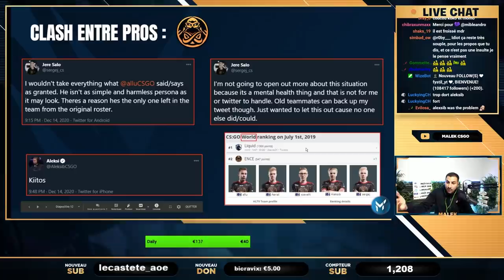🔞CLASH ET INSULTES, DRAMA ENTRE PRO CSGO